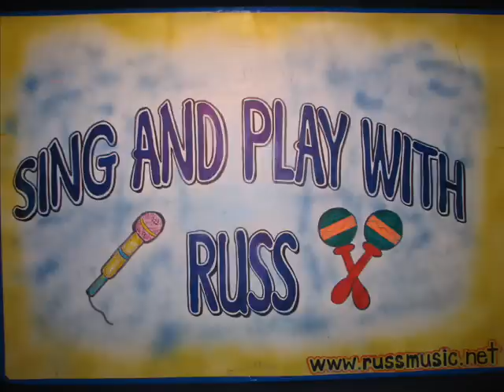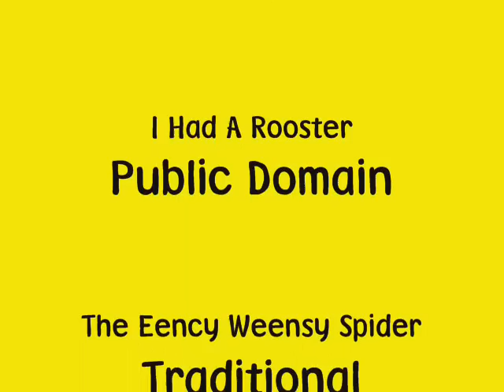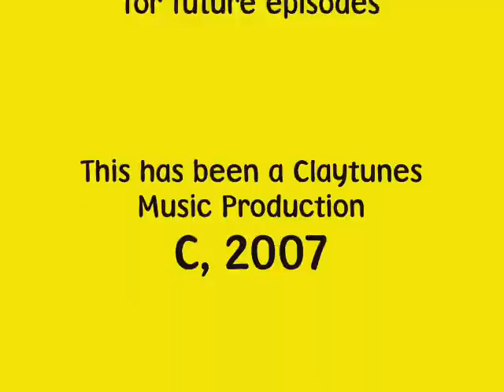Episode 6: Spiders By The Bay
Russ TV is back with some more fun children's songs.